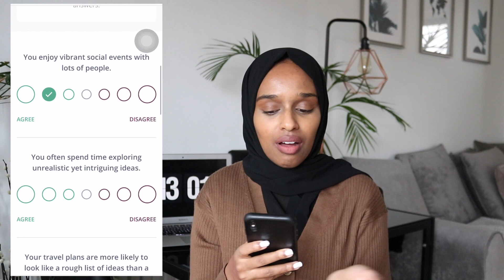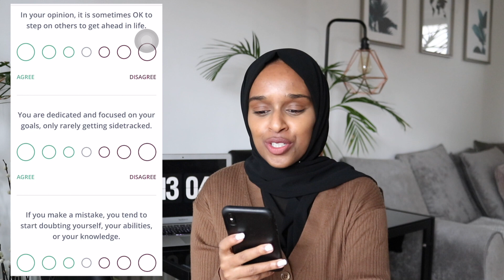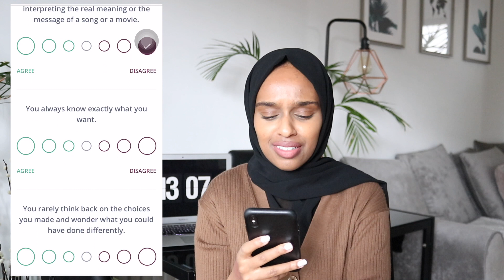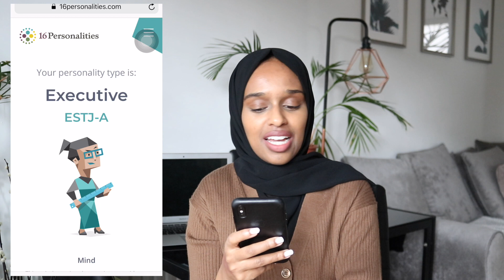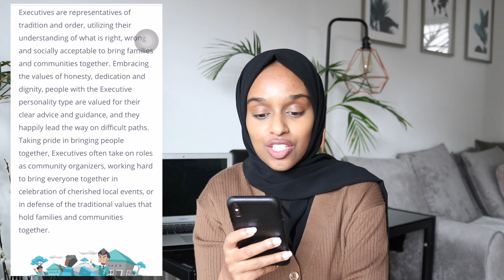My Myers-Briggs Personality Test Results